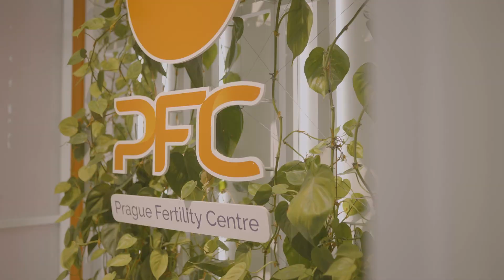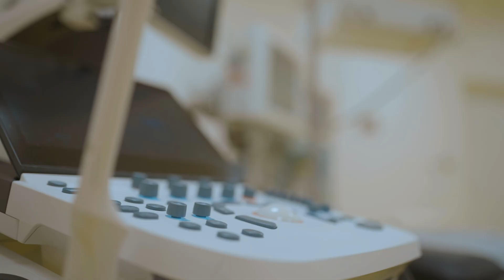What is IVF? How does IVF treatment work at Prague Fertility Centre?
Welcome at Prague Fertility Centre - an innovative fertility clinic and look what fertility treatment looks like, which procedures do you undergo and how quickly you can get pregnant.

In vitro fertilization (IVF) is a medical procedure that helps couples with fertility issues achieve pregnancy. IVF has become increasingly popular in recent years due to its high success rate and relative affordability compared to other assisted reproductive technologies. The process involves retrieving eggs from the female partner and then combining them with sperm in a laboratory setting, which increases the odds of conception. At Prague IVF, we are committed to helping people achieve their dream of parenthood through advanced IVF treatments tailored to each individual's unique needs.

Before beginning an IVF cycle, our specialists will evaluate patients’ health and medical history in order to determine the best treatment plan for them (and with them). We strive to make sure that our clients understand all aspects of the process before proceeding with treatment. Once the patient is medically cleared for IVF, we can begin the cycle by administering hormones that stimulate egg production in the ovaries. The eggs are then collected under ultrasound guidance and combined with sperm in a laboratory setting (our standard is ICSI method) to create embryos, which are then transferred into the uterus for implantation.

At Prague Fertility Centre the same doctor will lead the whole fertility treatment in order to ensure very personal approach. Your dedicated coordinator will be also helping you throughout your journey towards sucessful preganancy.

Start the journey today and book your free online consultation at praguivf.com